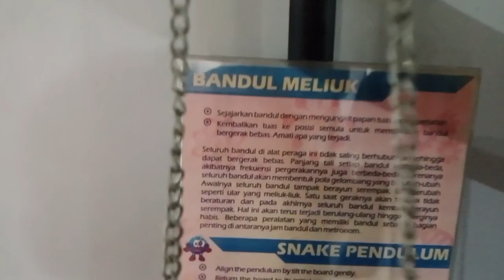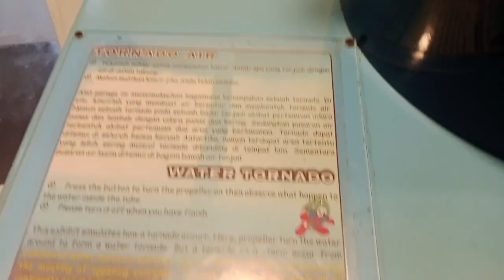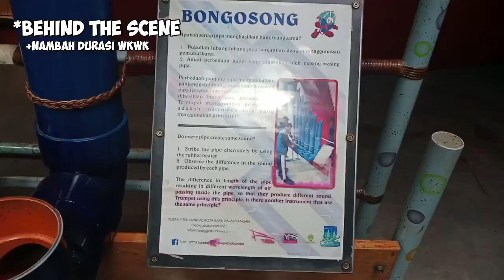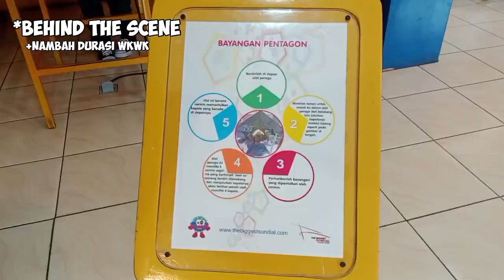Vlog Abal Abal Kelompok 5 - X TJKT | SMK Negeri 11 Bandung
Tugas Vlog P5 | Kelompok 5 - X TJKT

Anggota Kelompok:
• Fattar Ahmad Refal (9)
• Gilang Okapiana (11)
• Mohamad Iqbal Azzahir (16)
• Muhammad Fathir Nazri (21)
• Radit Pratama (27)

Jadi, video ini berisi tentang vlog kami di Gedung Puspa Iptek Sundial untuk keperluan Projek P5 kami yang bertemakan "Teknologi". Kami diminta untuk membuat sebuah vlog yang dimana berisikan tentang kami yang mencoba berbagai alat dan permainan yang ada disana.

Puspa Iptek Sundial sendiri adalah pusat peragaan ilmu pengetahuan dan teknologi yang memiliki icon jam matahari. Nama museum ini merupakan sebuah akronim. Kata "puspa" merupakan kependekan dari Pusat Peragaan Ilmu Pengetahuan dan Teknologi, sedangkan kata "sundial" berarti jam matahari.

Mohon maaf bila banyak kekurangan dan satu lain hal yang membuat anda tersinggung🙏 -gilang